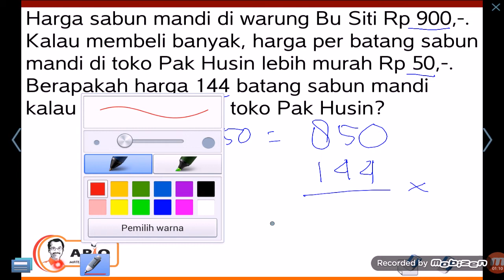Opra 63 e Trik Cepat Berhitung Perkalian 3 Digit